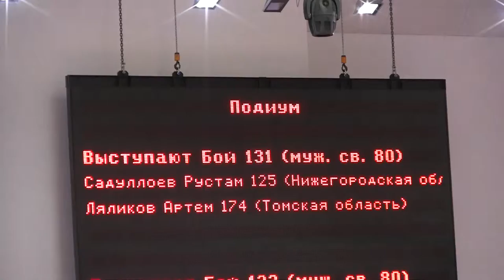Садуллоев Рустам - Ляликов Артём Чемпионат России 2016 по кекусинкай (IFK)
Sadulloev Rustam - Lyalikov Artem Championship Russia 2016 to kyokushinkai (IFK)
Sadulloevロスタム -  kyokushinkaiにLyalikovアルテム選手権ロシア2016（IFK）
Sadulloev رستم - Lyalikov ارتيم بطولة روسيا 2016 إلى kyokushinkai (غوتبورغ)
Гамбару Додзё
GAMBARU DOJO